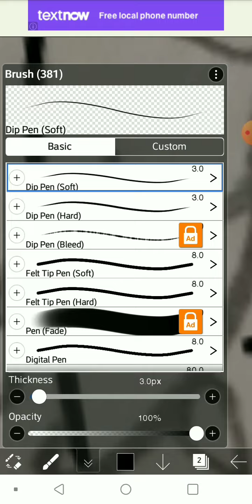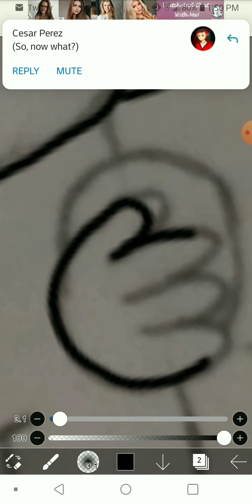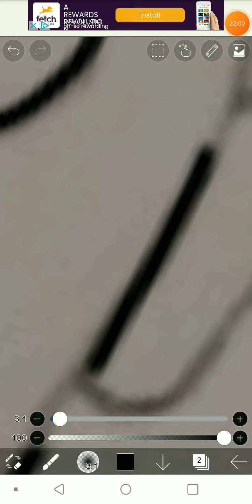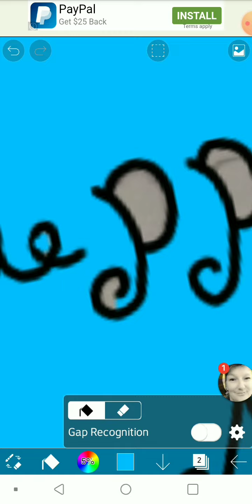My Christmas drawing to all of you guys